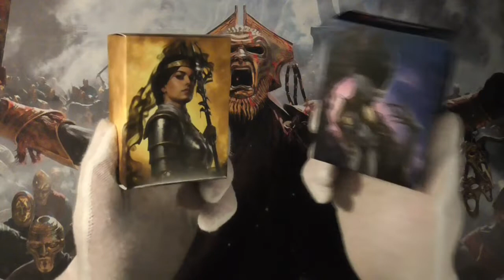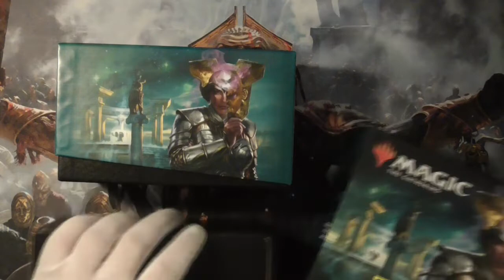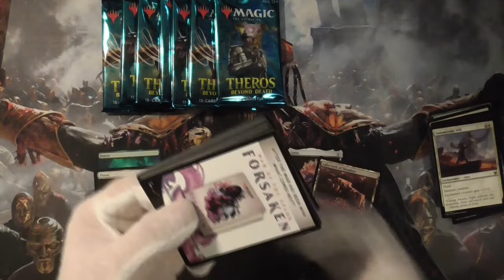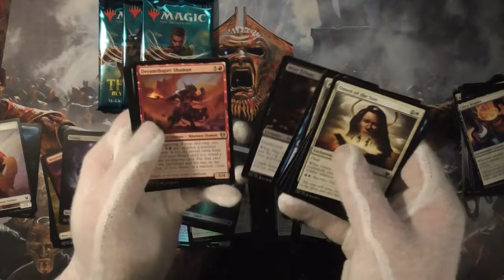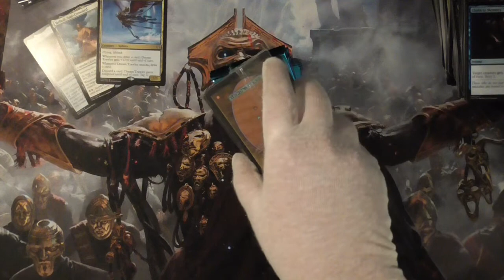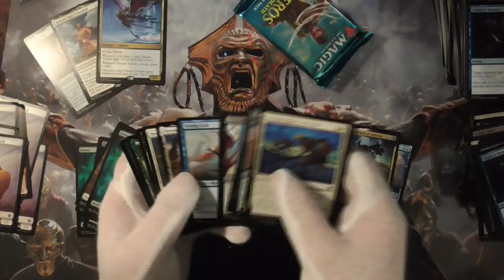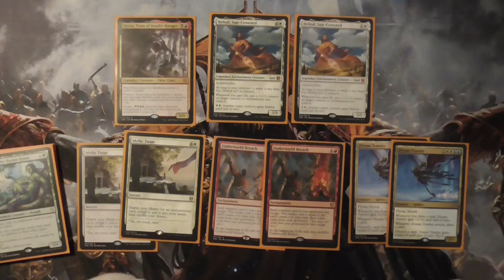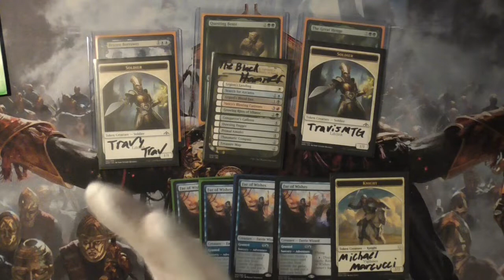Big MTG Theros Hits and Even Bigger Giveaway!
It was about time I opened up a bundle of Theros Reborn*!!